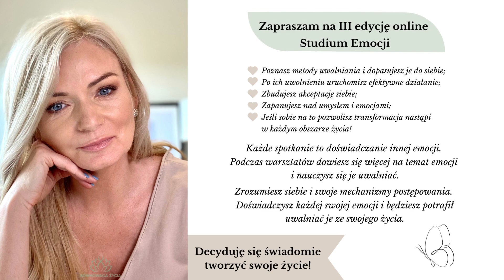Zaproszenie na Studium Emocji